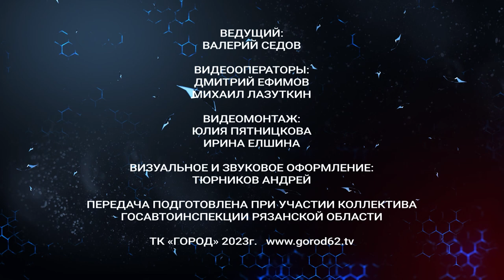Жизнь и дорога. Выпуск 36